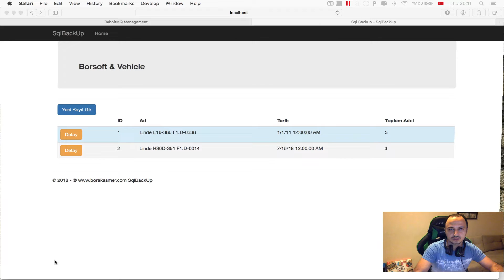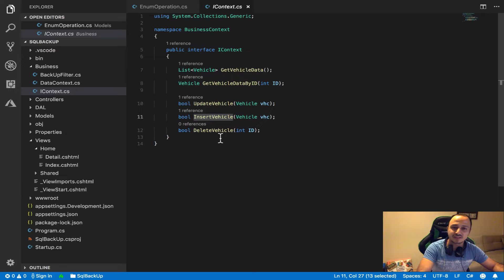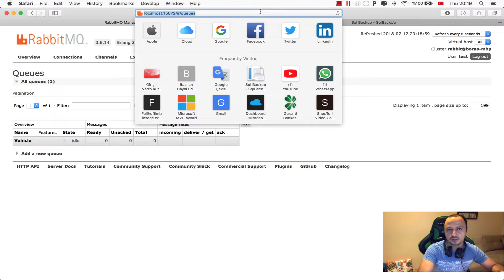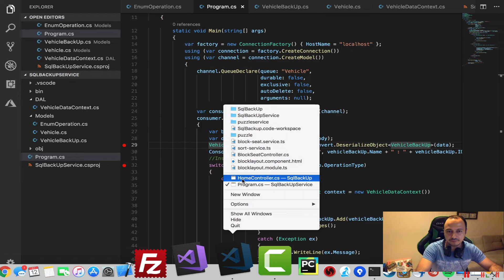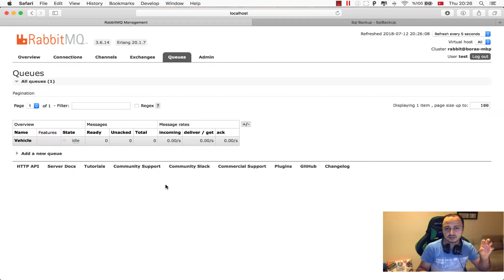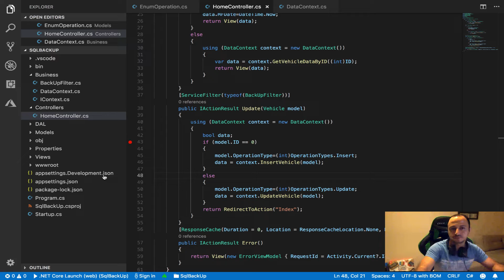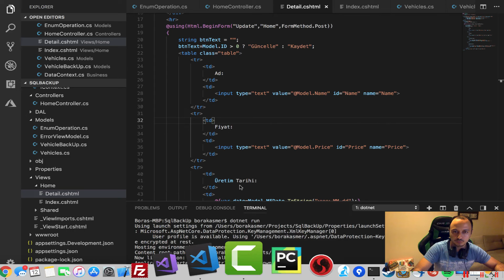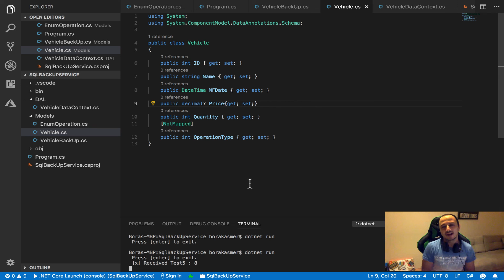Bir Sql Server'ı MicroServisler Yardımı ile Yedekleme